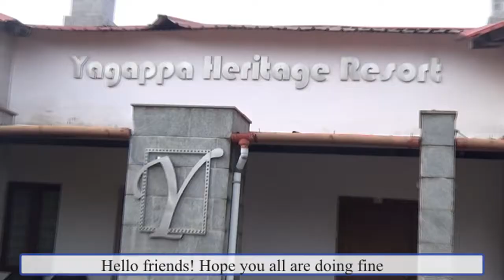Review of Yagappa Heritage Resort | Hotel in Kodaikanal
Yagappa Heritage resort kodaikanal is a British style building offering modest rooms with views of the mountains and kodai city. This is a good hotel to stay in kodaikanal.
It has amenities like ample parking space, kids play area, bonfire etc.This resort is located at a distance of 500 mts from the famous Coaker's walk and within 1 km from kodaikanal bus stand. Do compare prices from different websites like makemytrip, goibibo,agoda etc before booking.
It always helps if we get a video of the hotel we are going to stay in, it surely helps in planning and deciding on the hotel.
That is why i thought of sharing this review with you friends.
This review is based on my personal experiences.

Topics Covered

1)Rooms
2)Amenities
3)Food
4) Location
5) Booking details

ABOUT ME
Hope everyone is doing fine. I am a new youtuber and I upload travel vlogs.
Need your support to grow my channel.